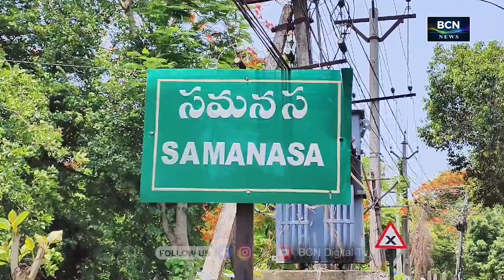BCN NEWS | 05 PM | PART 1 | 16.06.2024